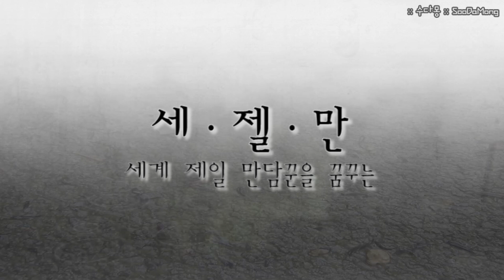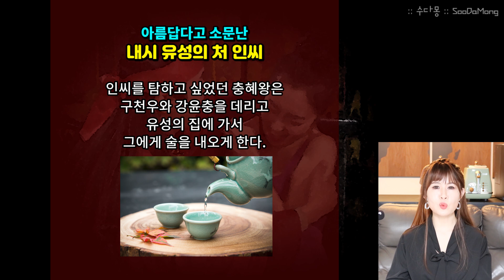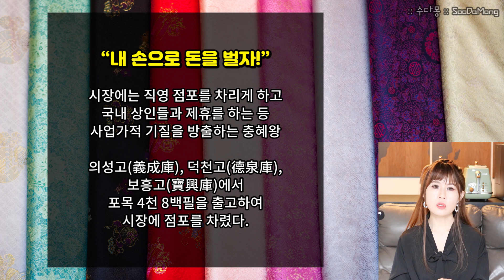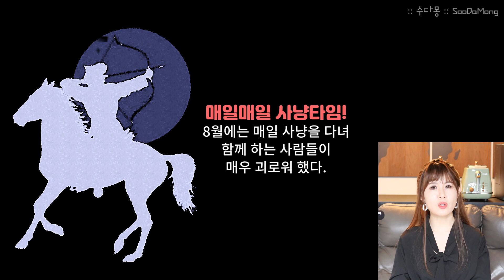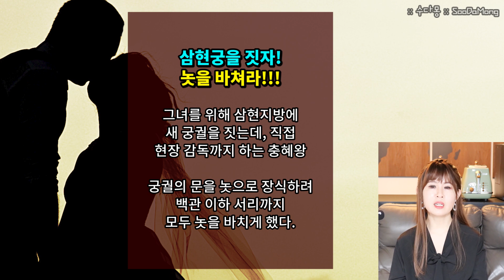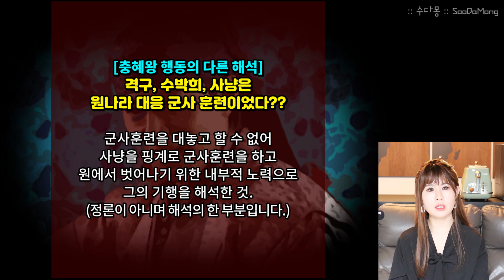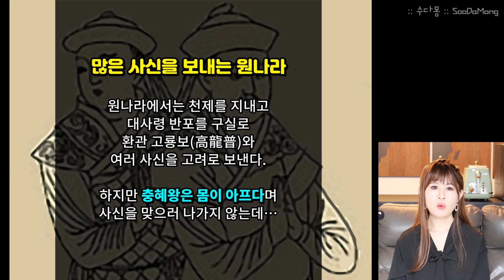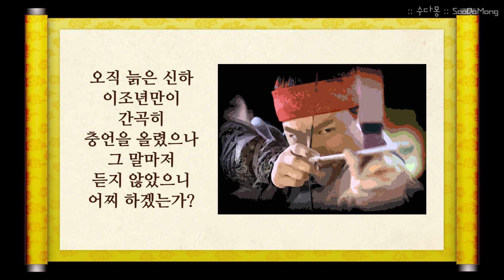고려 충혜왕 (2) : 황음무도 충혜, 연산군은 한수 접어! (원간섭기 고려, 고려사, 수다몽 더 히스토리, 국사, 역사, 한국사)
원간섭기에 우리나라 최고의 막장왕 중 하나로 기록된 충혜왕의 이야기 그 마지막! 왕으로 복위를 못하던 충혜왕은 누구의 도움으로 다시 복위를 하게 되었을까요? 그리고 은근히 뭔가를 해보려고 했던것 같은데...그의 행동은 다 계획이 있었던 것입니다! 하지만 그의 계획은 철저히 사적인 행복을 추구하는데만 몰려 있었는데... 이야기를 나누다 보면 뭔가 긍정적으로 해석하고 싶어도 결과는 음탕하고 방탕한 행동으로 귀결되는 그의 오락가락하는 기행!
왜 그가 조선의 연산군보다도 한 수 위의 막장행보를 걸었다는 사람이 많은 것인지, 그리고 그의 행보에서 자꾸 긍정적인 해석을 붙이려는 노력이 이루어지는 이유는 무엇인지? 오늘 이야기에서 한번 알아 보아요~